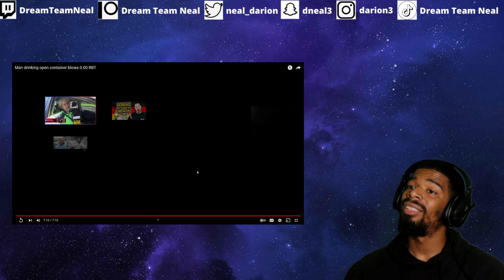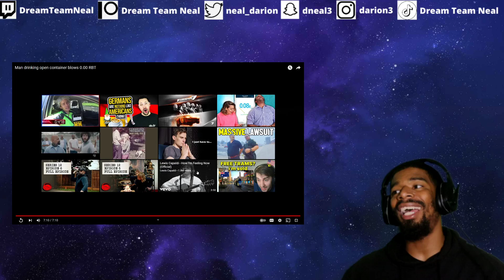AMERICAN REACTS TO Australian Man drinking open container blows 0.00 RBT